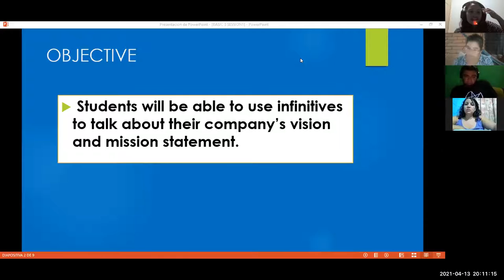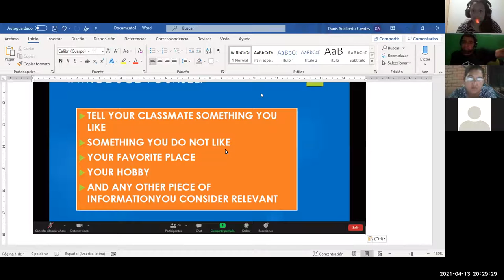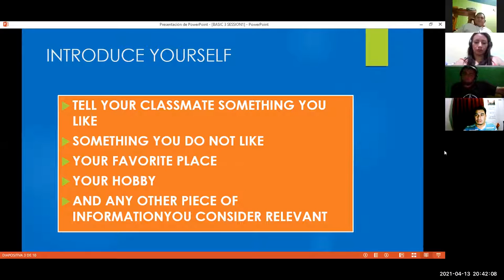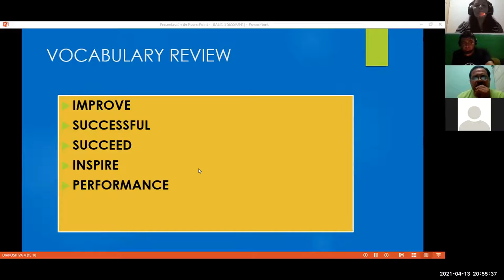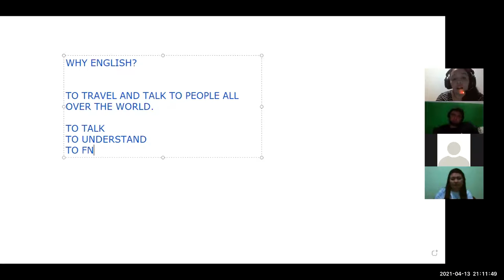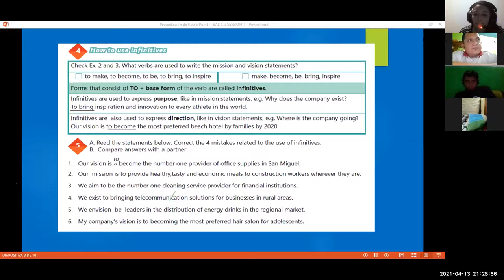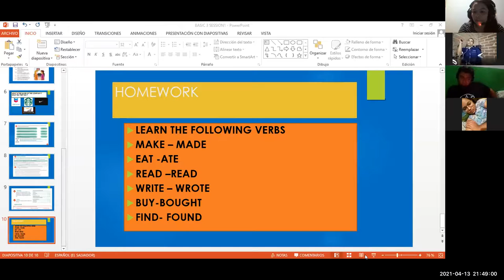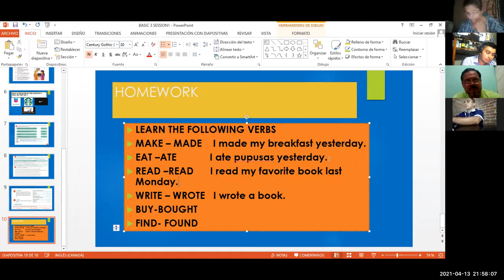Ingles Corporativo- Videoconferencia #1 How to use infitives.